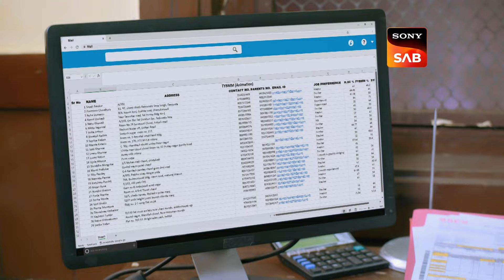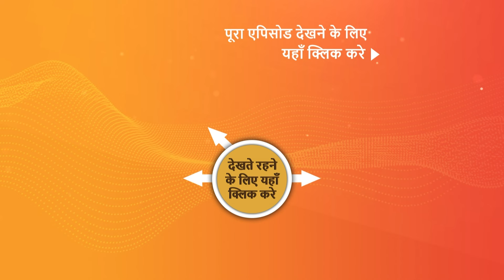NEW! Aangan Aapno Kaa | Ep 100 | 4 April 2024 | Teaser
Episode 100: Maa Ya Biwi?
A cloth catches fire in the darkness, causing Suresh's hand to get burnt. Pallavi successfully arranges payment for the electricity bill. Aparna speaks rudely about Jaidev and urges Pallavi to return to him. Later, Aparna presents Akash with an ultimatum, forcing him to choose between her and Pallavi.